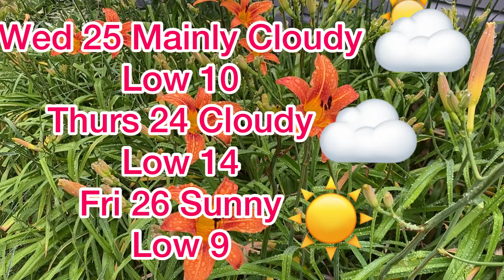Weather Forecast For City Of Kawartha Lakes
Three=day weather forecast for the City of Kawartha Lakes. Sun returns on Friday.